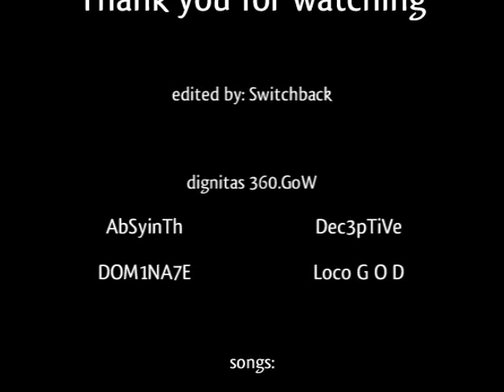Dignitas GoW Scrimtage V2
Audio muted due to music rights issue...apparently. Here's the version with music
MLG Scrims
Recorded by Dignitas Loco & Dignitas Abs
Edited by Dignitas Crookz & Switchback